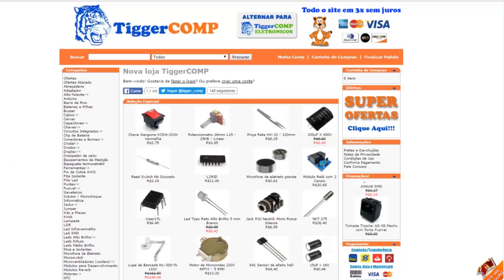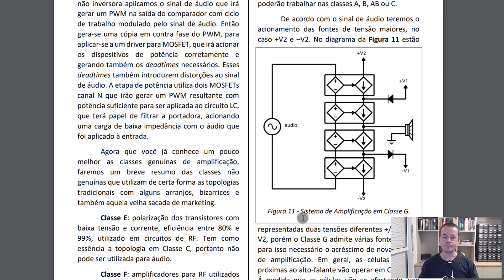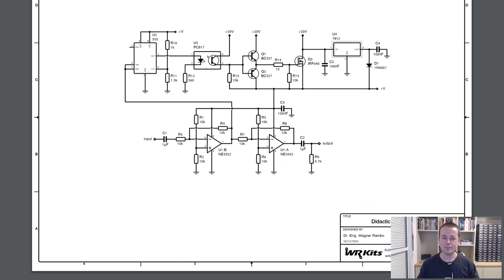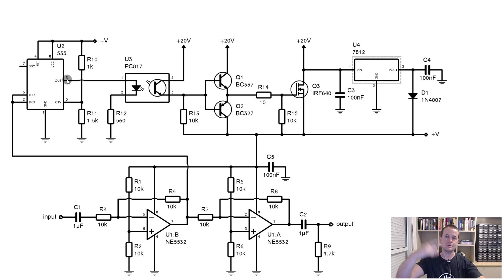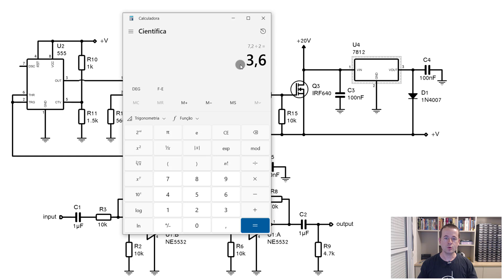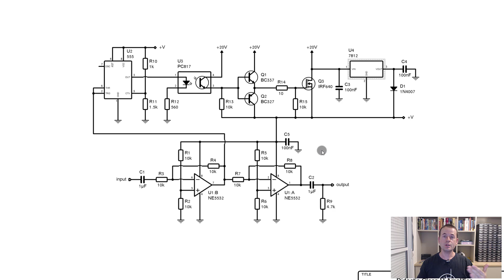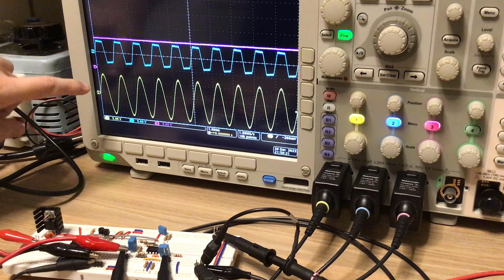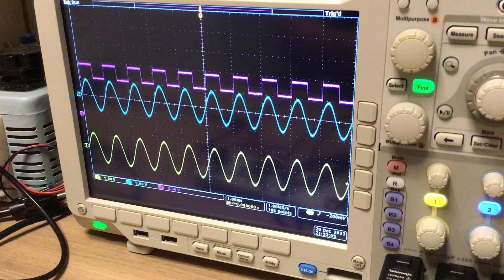AMPLIFICADOR CLASSE H DIDÁTICO (MONTE HOJE!)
Cursos Sugeridos:
Análise de Amplificadores Comerciais:

Descrição do vídeo:

Confira uma topologia bastante simples que implementa um amplificador em Classe H didático para você estudar!
WR Kits vídeo aula de Engenharia Eletrônica, a Clássica de Sexta!